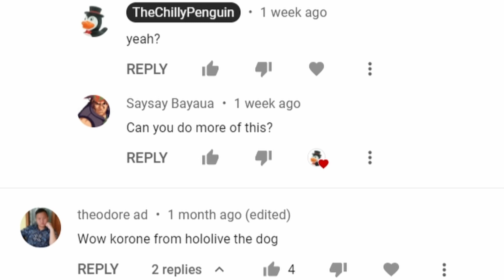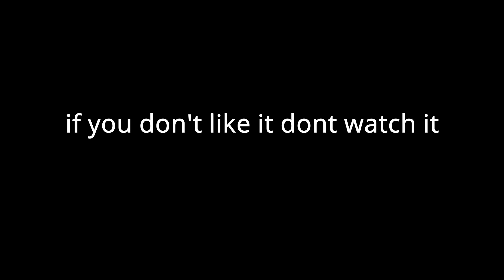Team Fortress City 2: TF2 Dub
After 2 months Team Fortress City has finally has come back with a second part. Although there were some small problems with YouTube they finally decided to give the OK and let me post the video publicly! FREEDOM AT LAST HAHAHHA!

And as always I will see you all on a new video on a new day, bye guys!

Cast:
Criminals as Spy, Soldier and Demoman
Police as Medic, Engineer, Heavy and Sniper
Police Dog as Korone Inugami
Vanoss as Worker
Fem Scout aka Jeremey's Sister
Jeremey Esser
Wildcat as Astronaut